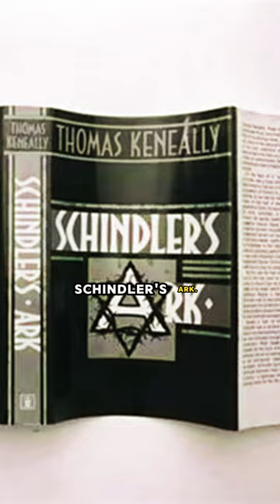He DONATED ALL The Earnings from THIS Movie to Jewish Community! 😍😎